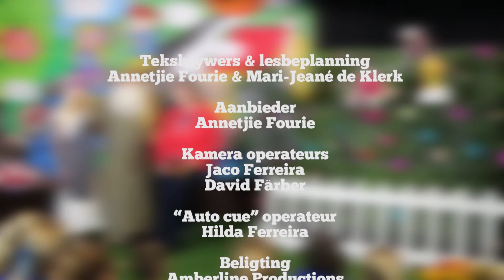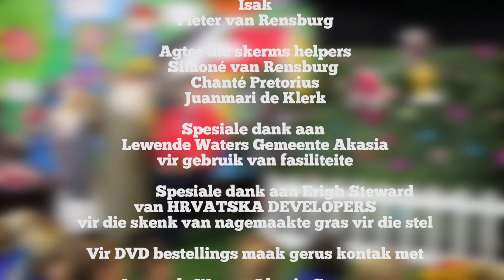Kruiskinders - Episode 05